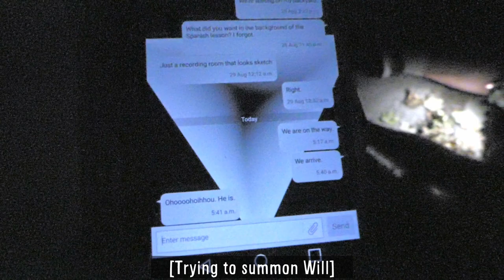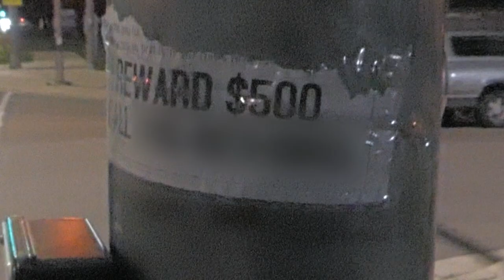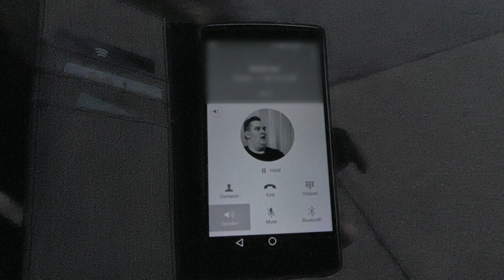After School We Will Return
Comment some of your own corn facts...